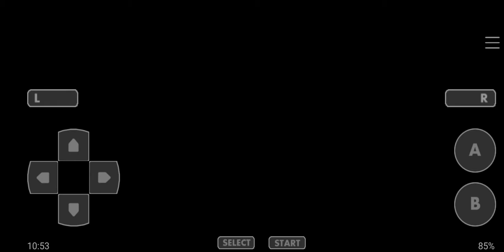Let's Play Pokémon Light Platinum #112 - Let's go to the Lauren Road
Welcome back to the let's play of Pokémon Light Platinum, now let's go to the Lauren Road.